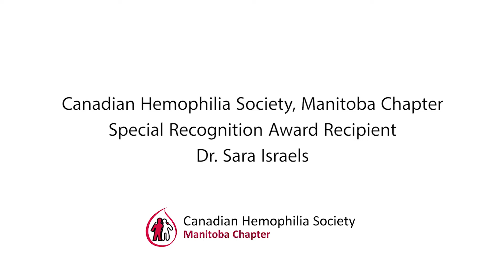Dr. Sara Israels CHS-MC Special Recognition Award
Dr. Sara Israels was awarded the Canadian Hemophilia Society, Manitoba Chapter's Special Recognition Award at the 2017 Gala Dinner of Culinary Inspirations; A Royal Affair.